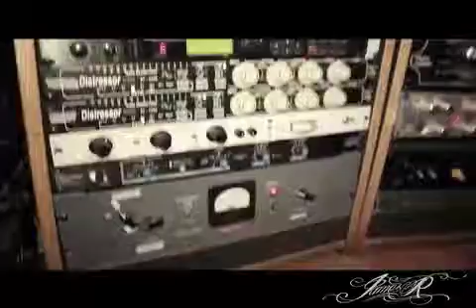James R. behind the scenes in the Studio